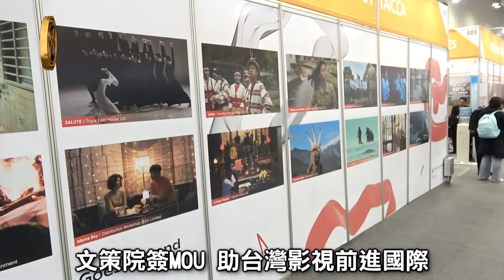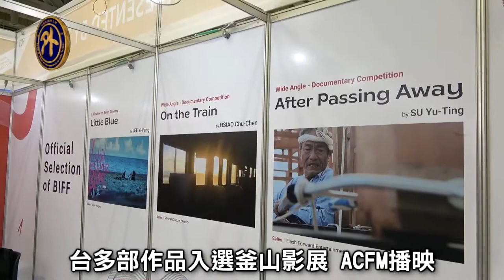台灣文策院攜手韓國 促進台影視作品走向國際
為協助台灣優秀影視作品前進國際市場，我國文化內容策進院在疫後主動出擊，與南韓釜山的「亞洲內容暨電影市場展」(ACFM)大會簽訂MOU，希望藉此發掘台韓文化內容產業合作機會，並為台灣相關業者找到更多的國際合作夥伴。